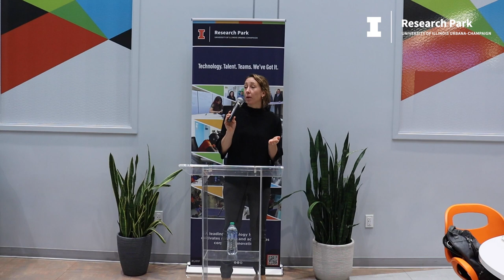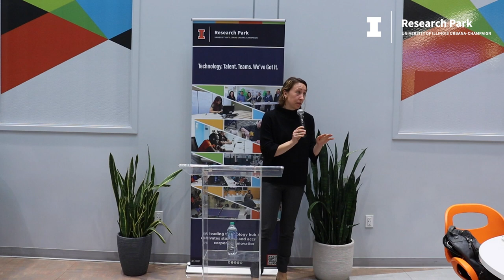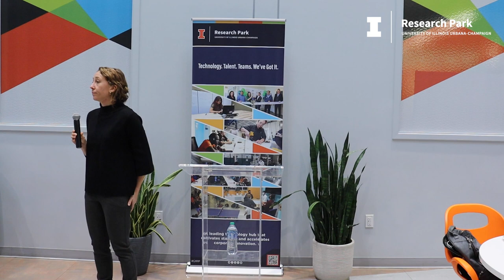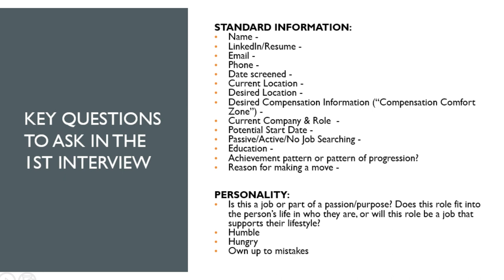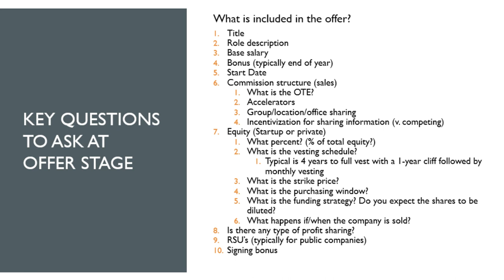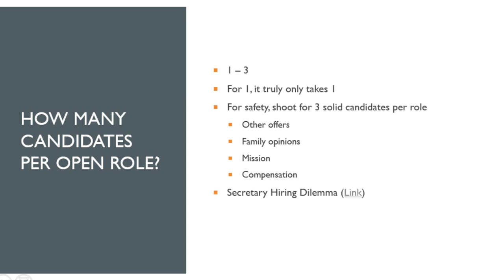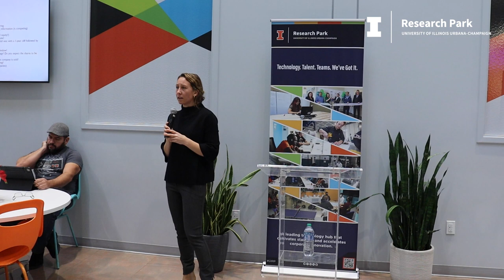Startup Recruiting Toolkit Part 2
Startups need talent to grow. This workshop will offer tips and best practices on how to hire great people when your company doesn’t have a full-time people manager. What services should they consider outsourcing? What tools can help? Recruiter in Residence Sophie Roney walked us through her startup recruiting toolkit in this lunchtime workshop.